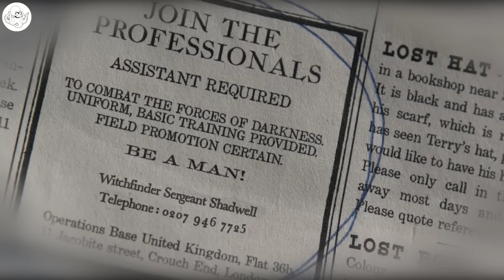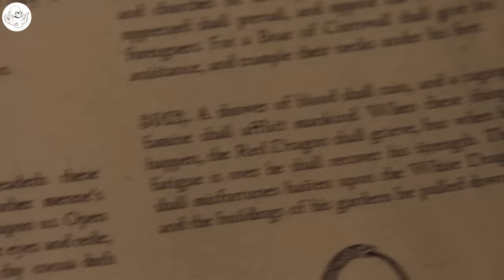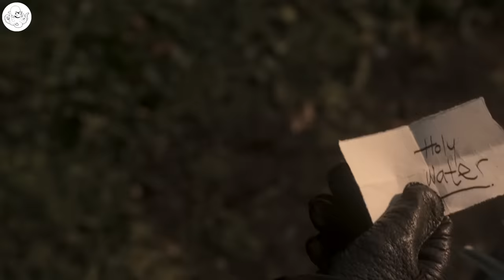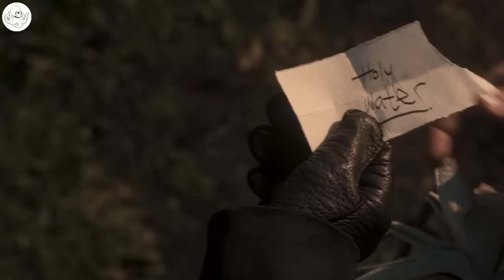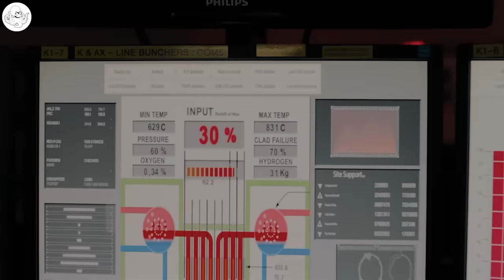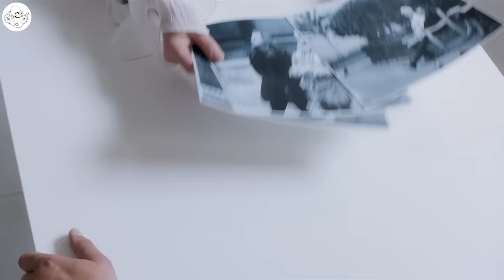After Betraying God, Angel And Demon Create Sinners, Unsuspecting Of How It Will End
Distant past, in the Ancient Garden, Adam and Eve fall for the temptations of the angels and commit the prohibited act, starting a series of events that affect the further life of the whole earth.